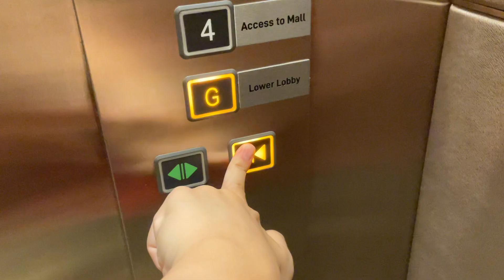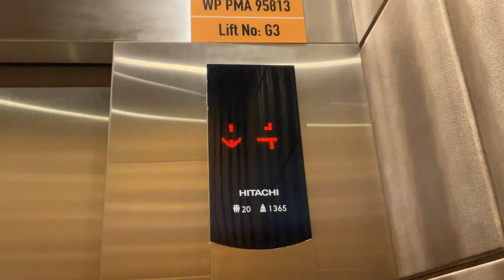5 Hitachi Elevators at Sunway Putra Hotel, Kuala Lumpur, Malaysia. (Lobby shuttle to Hotel)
This is lobby shuttle as well the only have serve hotel floors lobby.

Lift Brand: Hitachi
Usage of Lift: Passenger
Lift Capacity: 24 Persons / 1635 KG
Servicing Floors: G,4,5,6,7,8,9.
Lift Rating: 8/10